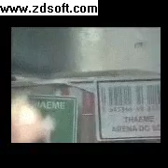DVD Acustico - Thaeme Marioto parte 7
Thaeme Marioto, gravou show acústico que apresentou um repertório de várias musicas, uma musica que se destacou no show foi "Voltar Atrás" O novo single da Cantora, e tambem a musica gospel "Foi por você". O programa de 90 minutos contabilizou muitas televisões ligadas no horário, o programa também foi muito assistido pela Internet, muitos internaltas estavam conectados apenas para prestigiar a cantora.
amoo demais tha ♥